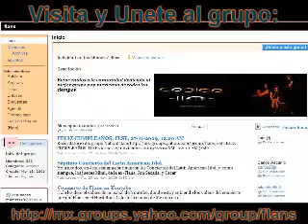ILSE: Entre lo Público y lo Privado (Parte 1)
Feliz cumpleaños Ilse!
Te queremos.

Entrevista de Ilse Olivo en el programa "Entre lo publico y lo privado"

Creditos:
epradillo